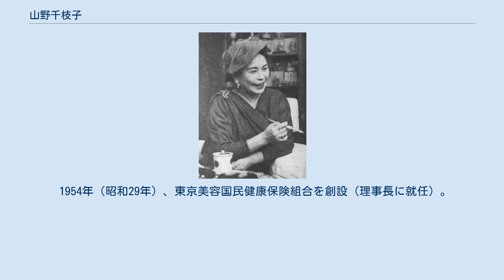山野千枝子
1953年 山野 千枝子（やまの ちえこ、旧姓：三沢 、1895年 (明治28年) 3月11日 - 1970年 (昭和45年) 2月11日）は、日本の美容家。
 各地に美容院を開き、日本にパーマネント（後にコールドパーマ）技術を広めた草分けだった。
美容器具の国産化に努め、赤外線による美顔術、脱毛法、美容体操・整体術なども発表した。
 また、ファッションモデルの前身である「マネキンクラブ」も創設し、ファッションショーによって洋装を広めたといわれる。
 一旦事務員に就いた後、神戸高等家政女学院に入学、1913年（大正2年）に卒業。
同年、山野末松と結婚し渡米。
美術雑貨商などをしながら、ワナメーカー・ビューティースクールで美容技術を取得する。
 1922年（大正11年）、帰国。
翌1923年（大正12年）3月、東京駅前にできて間もない丸ノ内ビルヂング内に、「丸ノ内美容院」を開店。
 1929年（昭和4年）、大日本美容協会を創設。
 1946年（昭和21年）、全日本美容連盟を創設。
 1954年（昭和29年）、東京美容国民健康保険組合を創設（理事長に就任）。
 1950年（昭和25年）からは、東京高等美容学院の院長も務めた。